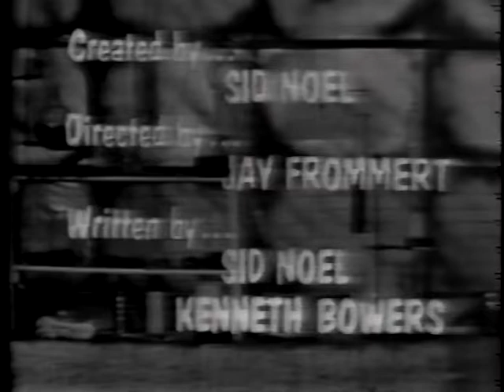Dr. Morgus and his Detroit Experiments (3 of 5)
Dr. Morgus spent some time in Detroit during the mid-1960s. He immediately assumed the role of top scientist in the city, and as recognition of his many accomplishments in the field, was appointed to the position of head meteorologist, which was a hobby that Dr. Morgus had acquired while living in New Orleans and its history of hurricanes.

This is the third in his series of Detroit weather experiments.